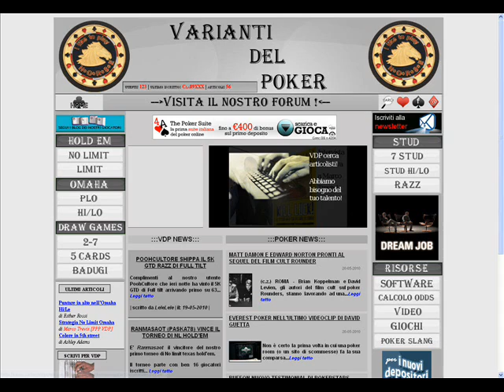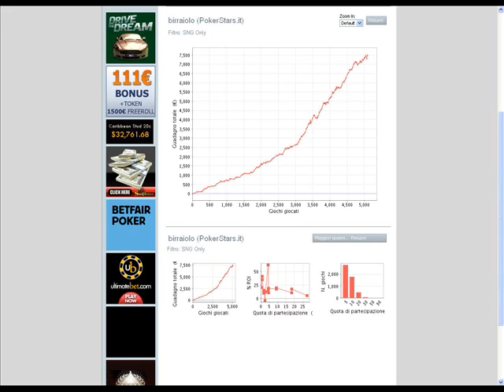Mauro canzone poker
👉 Ready to start? Use this FORM to request a REACTION VIDEO Request a Reaction using this FORM Join my DISCORD server for reaction requests, chat and stay up to date with new projects in the channel
Supporta il canale con una donazione

Ogni euro donato verrà utilizzato SOLTANTO per migliorare la qualità dei video!

Hey guys, do you want to drop a reaction request and you want to be sure it will be seen and granted ??? ( i'll try my best to do them all!! )
Go on my website, fill out the form, and make your reaction request stand out from others!!
Do you want to learn a new language, but got no time? with only 30 minutes per day Pimsleur will get you to a comfortable conversational level
for any language that you'd want to try out!

nuovo pezzo di terrible,al tavolo birraiolo :) dedicato a ki ama le varianti del poker come me. up! Twitter : @MauroReactions
Facebook Facebook Page : @mauroreactions If you want to support the channel , you can make a donation and become a Patron, for priority on requesting reaction videos , and special language learning videos and readings
Hi, i'm Mauro and i love doing reaction videos covering lots of different topics about many countries in the world like Cambodia, Russia, the US, Australia, China and many more!